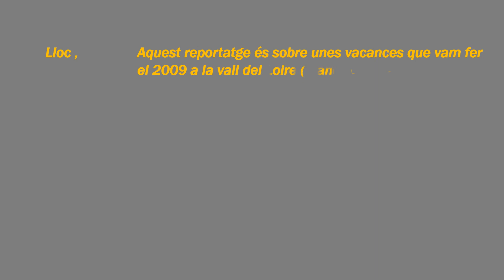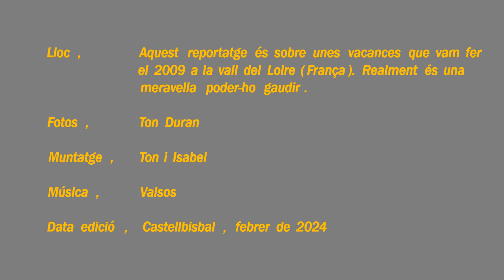Castells de la vall del Loire França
Aquest és un reportatge sobre les vacances del 2009 a la vall del Loire (França). Un passeig per aquest lloc, una maravella.